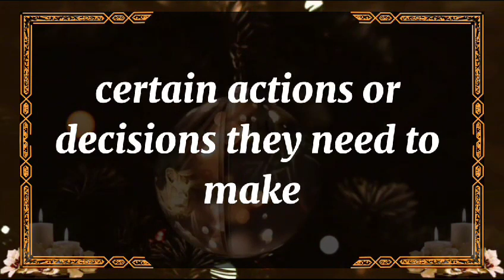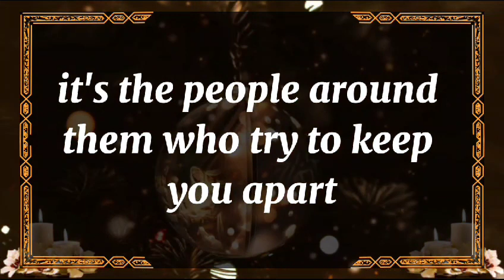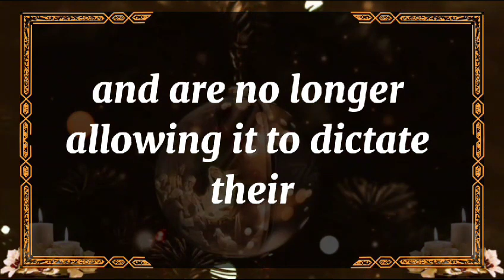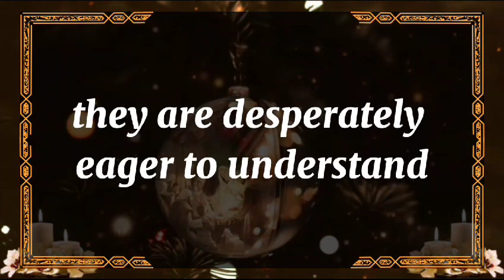😭No Way!!!😱💔I believe in the immeasurable power 💕 dm to df 🥺 Twin flame Reading Today